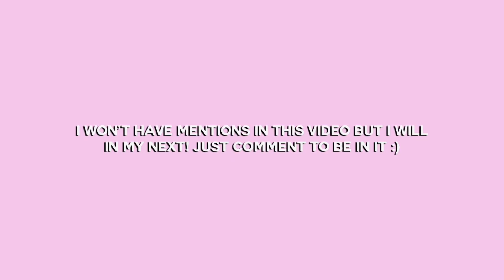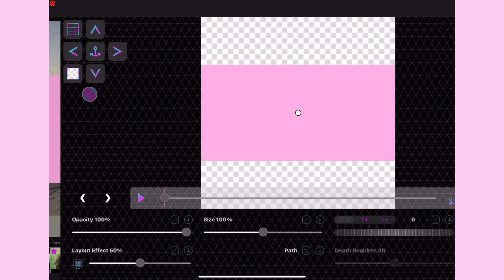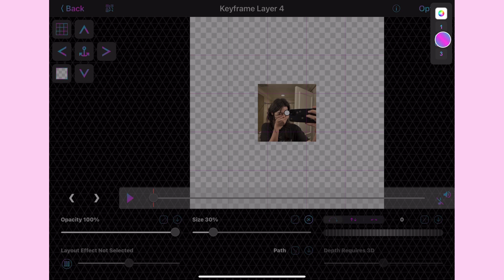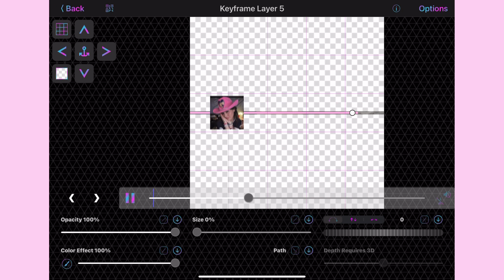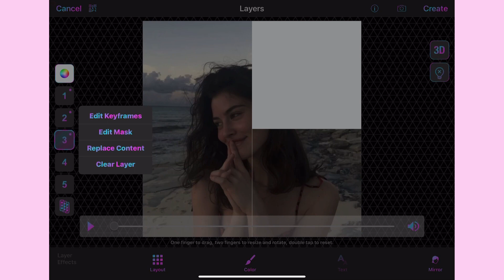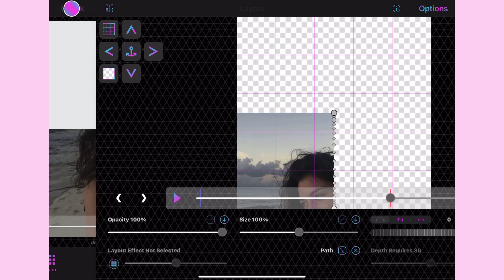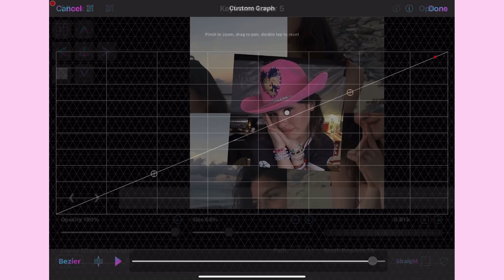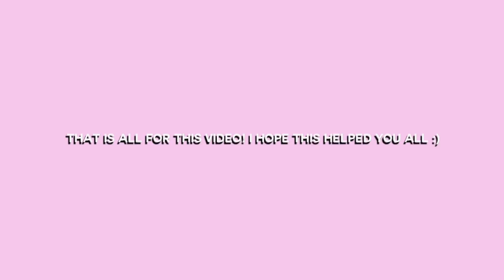Soft & Advanced Transition Ideas with Tutorial on Video Star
helloo!! in this video i have soft creative & advanced transition ideas with tutorials of them on video star (pro) ‼️
audios;
person in this video; gracie abrams ❣️
ig; okaytamio
tt; satofilms